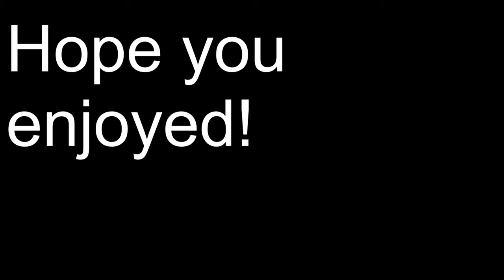No Love, No Stress💔 ft performance mode (4K)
Whats up! im cxntrl and i hoped you enjoyed! Make sure to sub with notis and comment "no stress" for a shoutout next video! Peace!